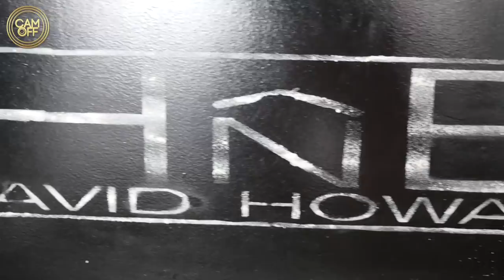IL JETTE DES TROTTINETTES DANS LA MER ET LE REGRETTE AUSSITÔT ! ( CAM OFF )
Snap Trillionaire ► Trillionaireo

Salut internet c'est Cam off !

Depuis la mise en place de trottinettes électriques dans la ville de Marseille certaines personnes s'amusent à les jeter dans l'eau ...

Cet acte à un impact plus que néfaste pour l'environnement car ces véhicules sont munis d'une batterie en Lythium et une fois dans l'eau celle ci deviennent très polluante pour l'écosystème .

Etant devenus la mode de jeter les trottinettes à la mer , nous nous sommes rendus sur un lieux où les engins sont présent en masse pour tenter de surprendre une personne les jeter dans l'eau .

Et au bout de quelques heures d'attente c'est ce qui s'est produit !

Pour connaître l'histoire dans son intégralité n'hésitez pas à regardez la vidéo jusqu'à la fin .